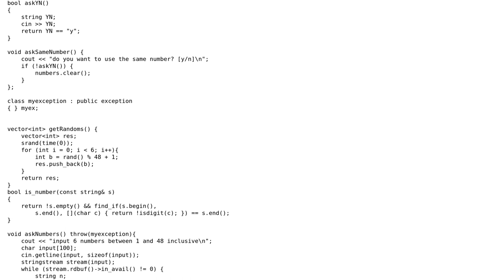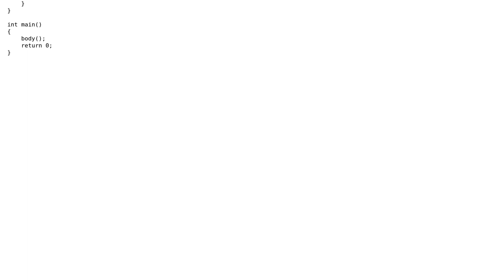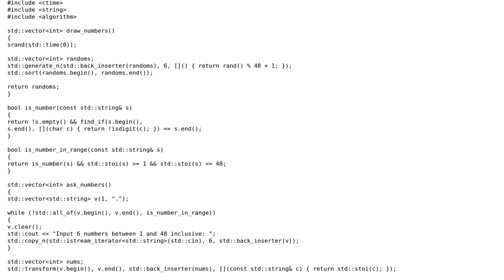Code Review: Virtual Lotto Task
With thanks & praise to God, and with thanks to the many people who have made this project possible! | Content (except music & images) licensed under CC BY-SA | Music | Images & others | With thanks to user Juho user djaszak user 200_success and the Stack Exchange Network Trademarks are property of their respective owners. You are responsible for your own actions.